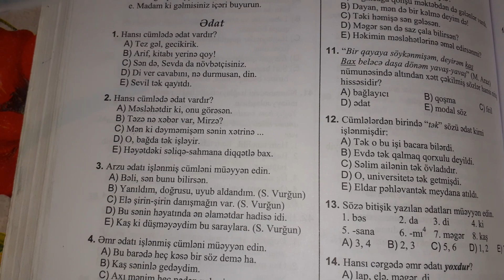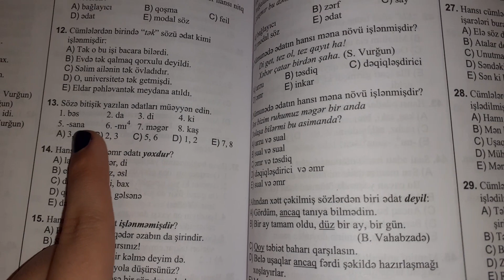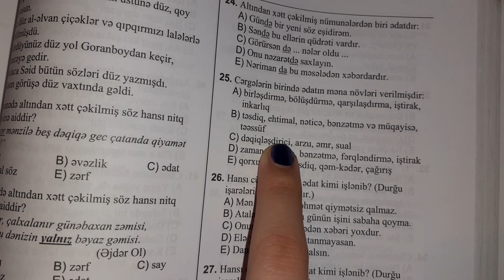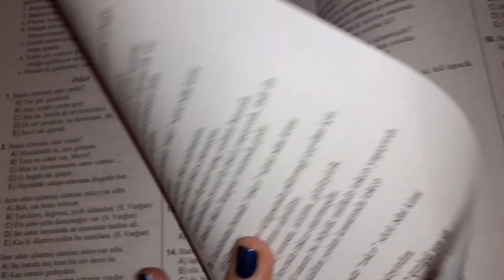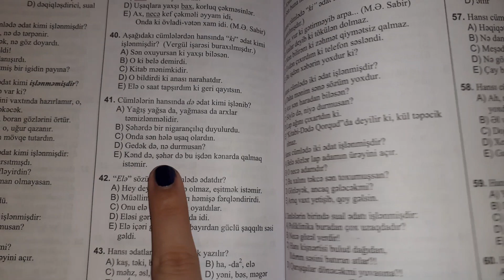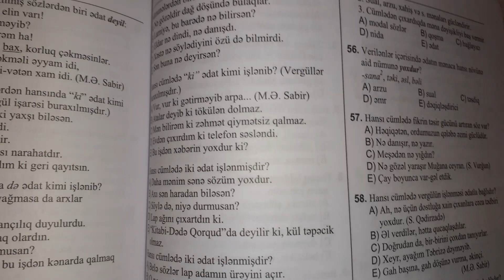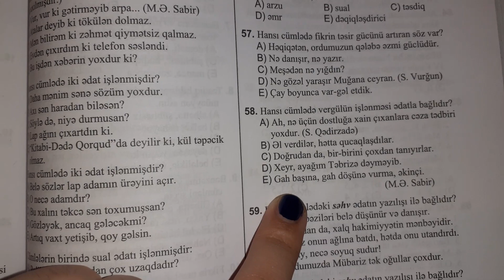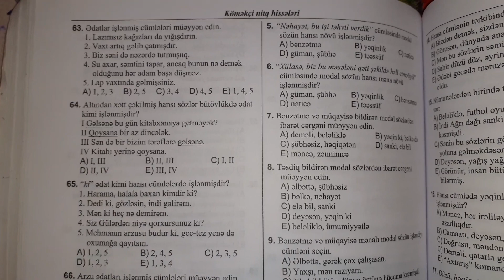Ədat.Toplu(DİM)Test izahı (Ardıcıl deyil).Təkrar məqsədilədir.